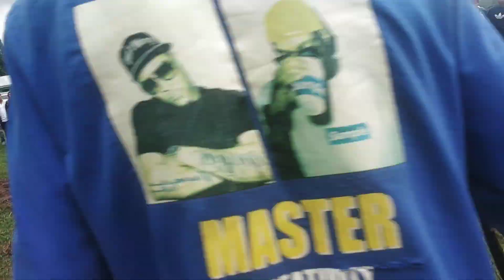Lieh RIT Joh 🆚 Prah Bah Brake na Mawngap